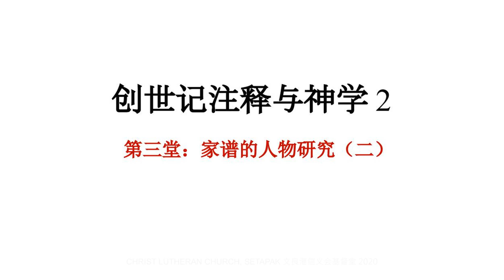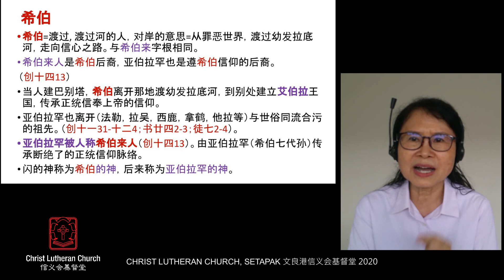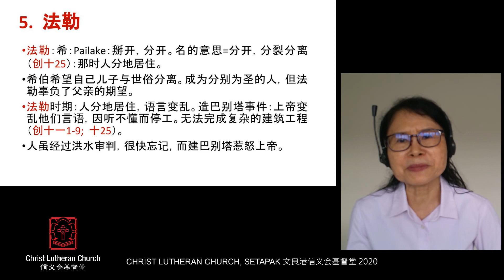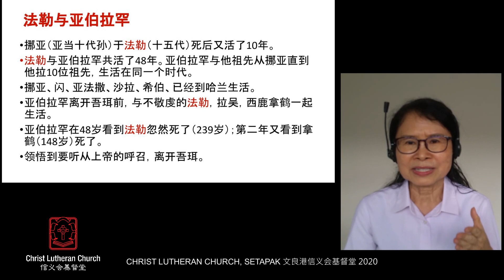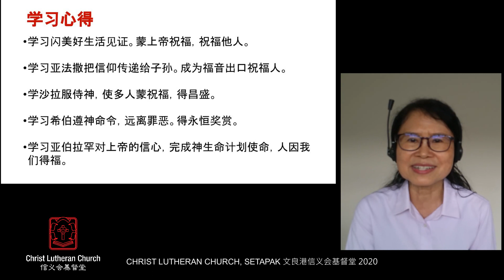20.5.2020 创世记注释与神学课程 星期三 晚上8.30pm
第三堂：家谱的人物研究(二) 陆世娇牧师